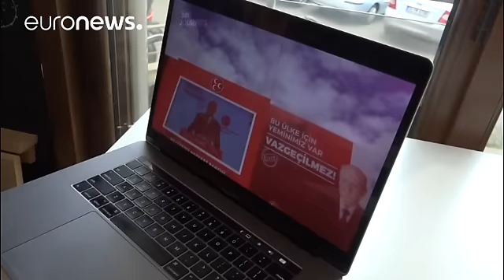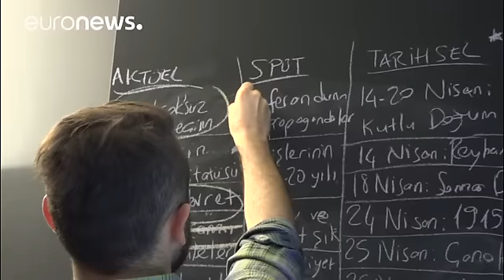نسل جوان ترکیه؛ جستجوی آینده بهتر در خارج یا تلاش برای تغییر در داخل؟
سولوکوله نام یکی از قدیمی ترین محله های شهر استانبول ترکیه است. منطقه ای که به عنوان نماد مقاومت در برابر دولت ترکیه شناخته می شود و بافت آن امروزه تغییر زیادی کرده است. گروه موسیقی «عصیان در برابر تخریب» (Tahribad-i Isyan) در این محله استانبول شکل گرفته است.

یکی از اعضای این گروه رپ می گوید: «بسیاری می گویند که زندگی در ترکیه ناممکن است. هنرپیشه ها، هنرمندان و مردم عادی این حرف را می زنند. ما می گوییم اگر ما هم کشور را ترک کنیم دیگر کسی نخواهد بود تا آن را به جای بهتری تبدیل کند. به همین دلی…